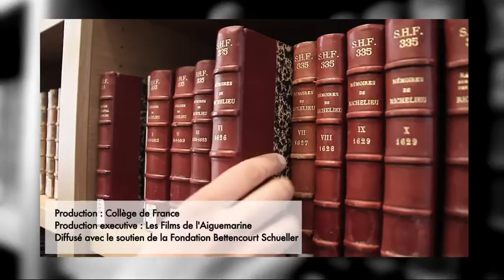Porter la parole scientifique au plus haut niveau de l'Etat - Steven Chu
Colloque de rentrée 2013 : Science et démocratie
Entretien du lundi 28 octobre 2013 : Porter la parole scientifique au plus haut niveau de l'Etat

Intervenant(s) : Steven Chu, Prix Nobel de physique, ancien Secrétaire américain à l'Énergie